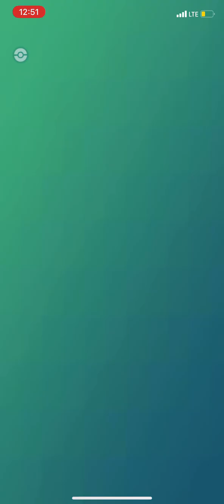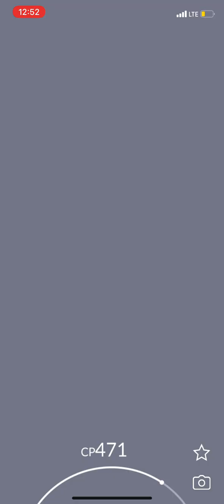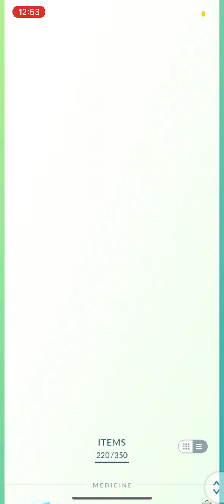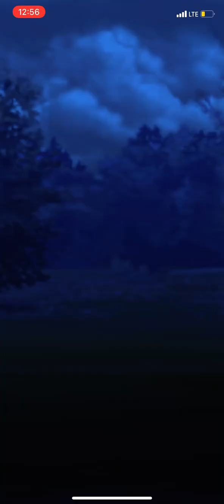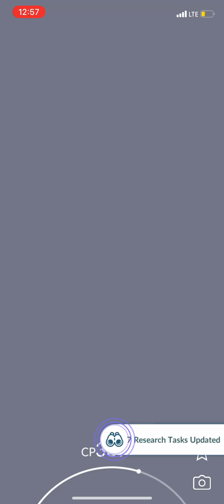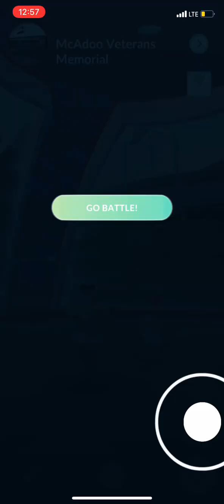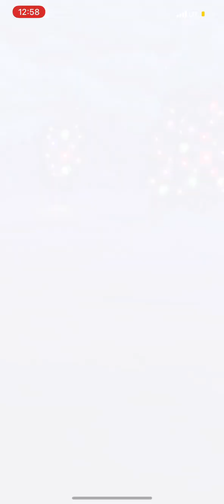Pokémon go￼(Christmas edition)￼